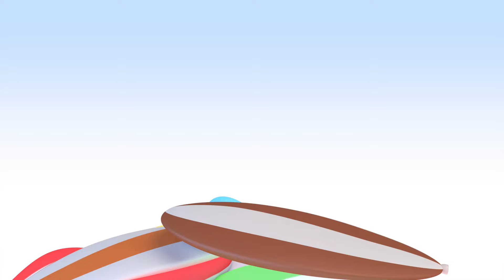Potty Training Song | Nursery Rhymes & Learning videos